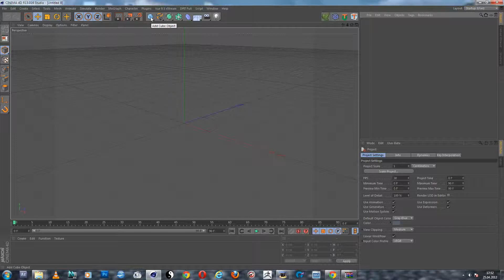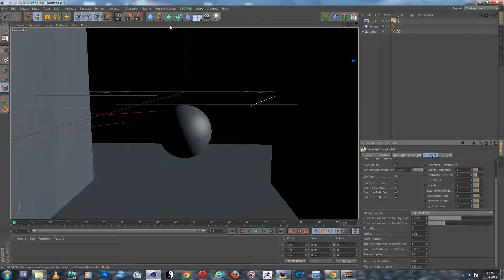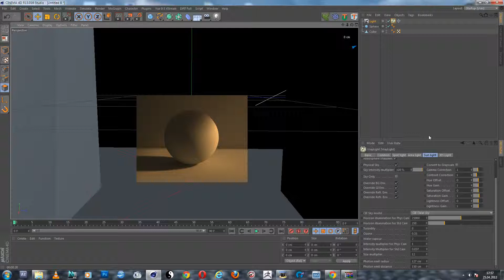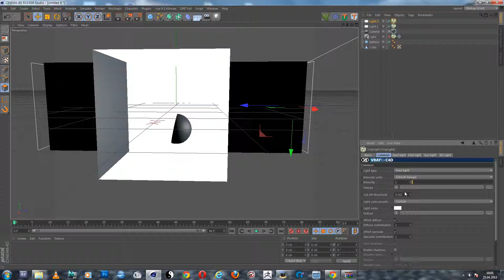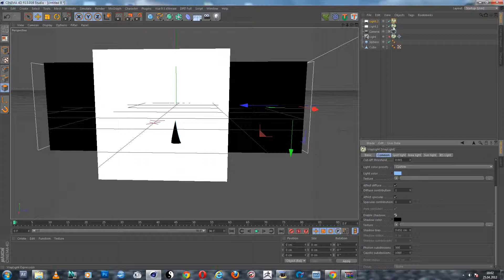c4d basit vray ayarları